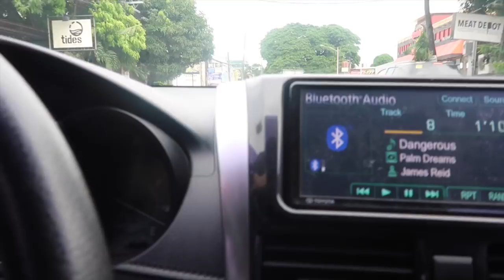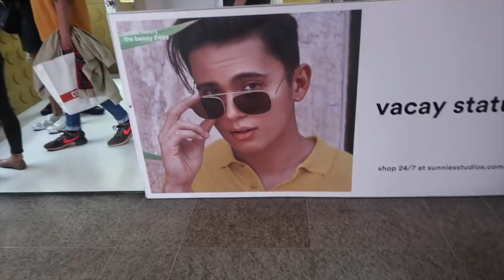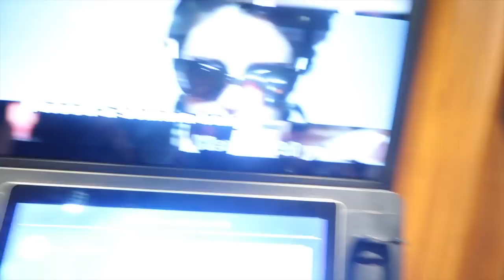(FINALLY)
SO GUYS! hahaha. Here it is, my very frst vlog! sana mag enjoy kayo sa mga kalokohan ng kasama ko hehe.